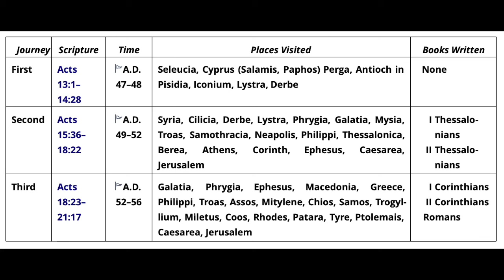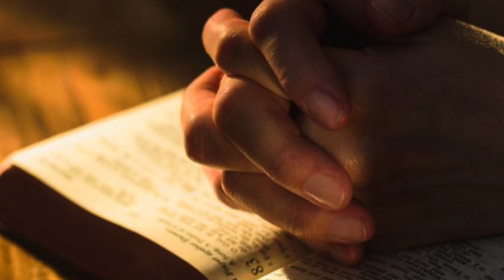Let's Talk about Acts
What do the mission trips of the Apostle Paul have to do with us? A short lesson from Rev. Karen R. Schaeffer, M.Div., Ph.D., Pastor of Bethel AME Church in Lebanon, OH. What do you think?